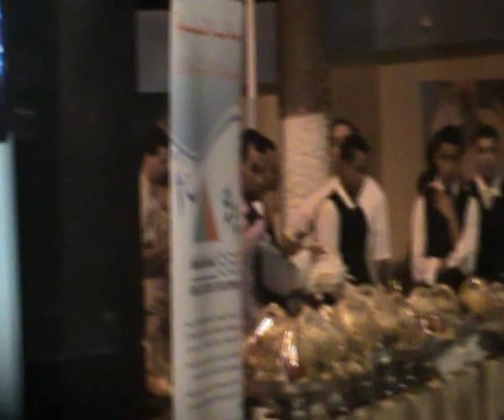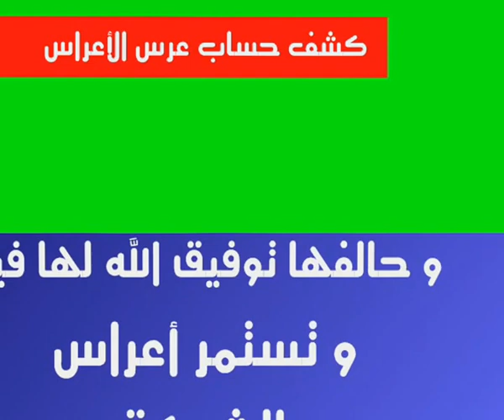شبكة تازة التنموية تكشف حساب عرس الأعراس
- قام بالتغطية و أنجز هذه الفيديو و أعدها للنشر جلول دكداك، في إطار برنامج نادي صابون تازا الإعلامي لدعم العمل
 الجمعوي محليا و وطنيا. يمكن مشاهدة هذه الفيديو على المواقع التالية